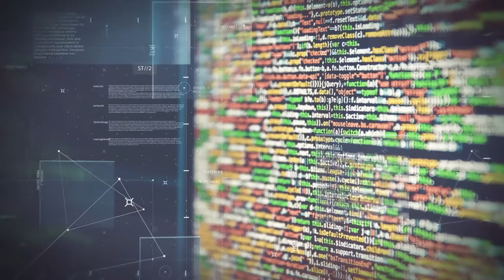Deutscher Mobilitätspreis 2018 - Trailer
2018 werden Ideen und Projekte gesucht, die sich der Nachhaltigkeit verschrieben haben. Im Mittelpunkt steht die Frage, wie unsere Mobilität zukünftig noch effizienter, sauberer und nachhaltiger werden kann.

Alle Informationen zum Deutschen Mobilitätspreis und die Möglichkeit zur Online-Bewerbung mit Ihrem Projekt gibt es